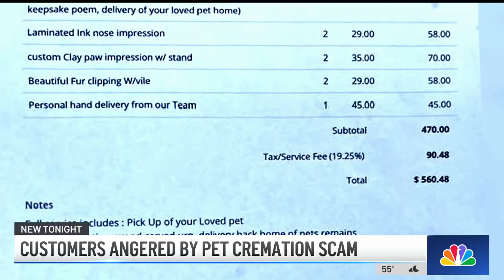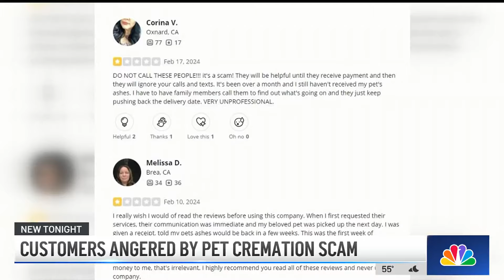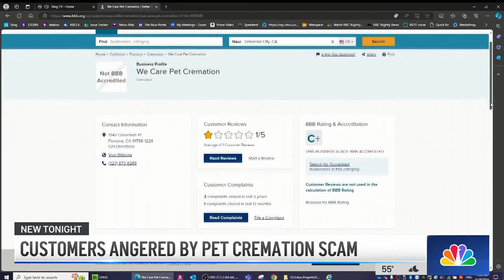Customers brand pet cremation company as scam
Frustrated customers say a pet cremation company took their money and failed to give them their pets' ashes back. Darsha Philips reports for the NBC4 News on April 19, 2024.